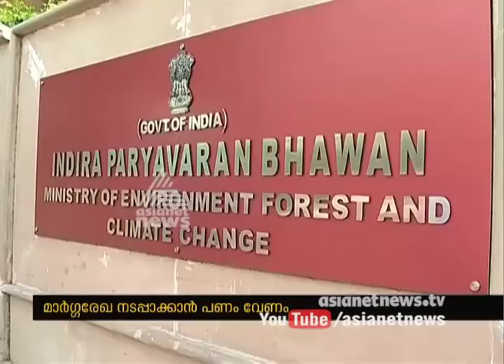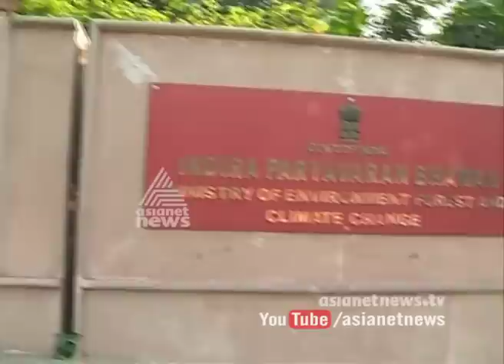No money to solve Stray dog Problems in Kerala says Animal Welfare Board